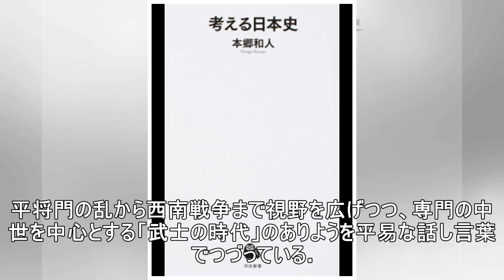著者のことば 本郷和人さん 社会構造から考える